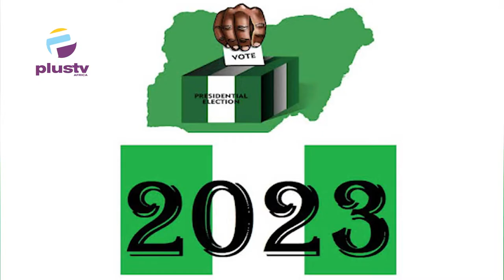2023 Election, War Or Peace? | THE ADVOCATE NG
Hussein Olanrewaju
Elijah Felix
Oluwasegun Elegbede
Babasola Kuti